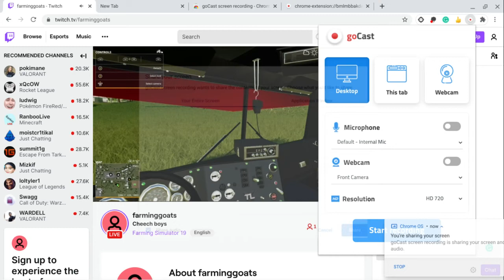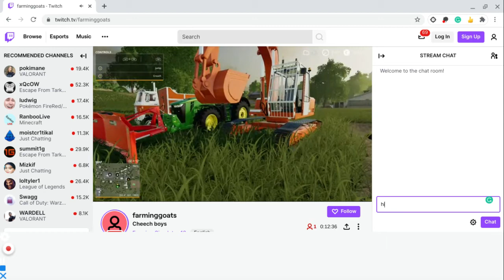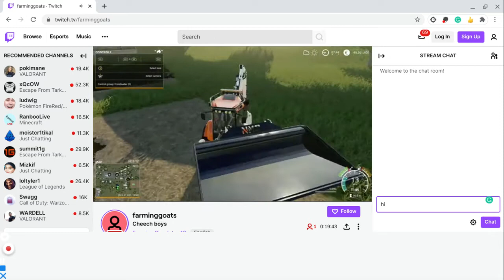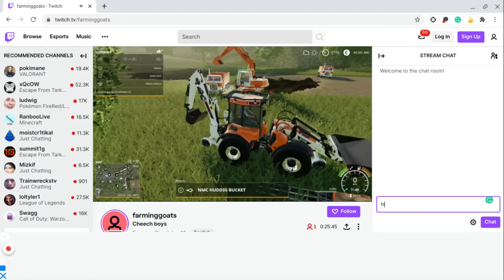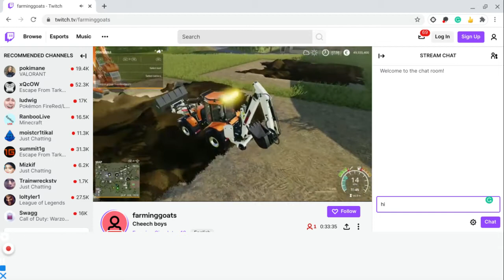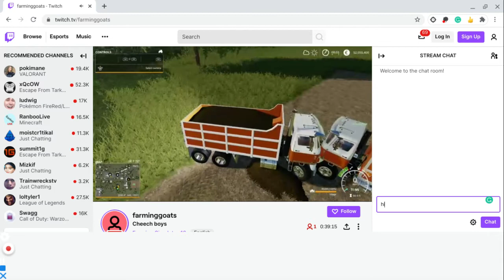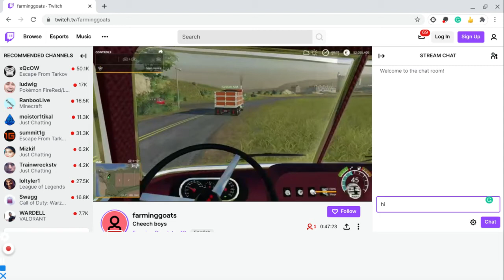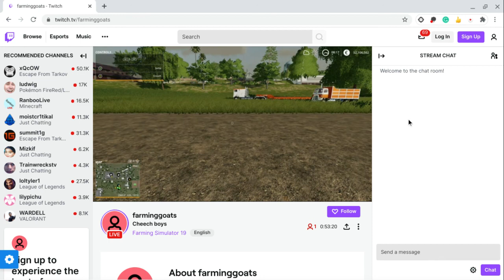We are starting an excavating company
Unfortunately we couldn't edit it, but we hope you all enjoy!